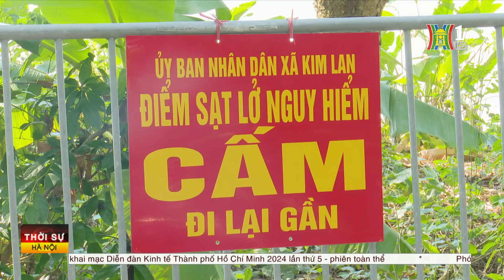Hà Nội: Cấp bách xử lý 40 điểm đê gặp sự cố | Tin tức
Thời điểm này,  nước trên hệ thống các sông chính đã xuống, hơn 620km đê của Thành phố đã xuất hiện hơn 40 điểm sạt lở. Nghiêm trọng có nhiều vị trí sụt lún đã áp sát nhà dân. Thực hiện chỉ đạo của Ban Thường vụ Thành ủy Hà Nội chỉ đạo về ứng phó và các biện pháp khắc phục hậu quả bão số 3, các đơn vị, địa phương đang tập trung kiểm tra, xử lý sự cố, đảm bảo an toàn tính mạng và tài sản cho nhân dân…